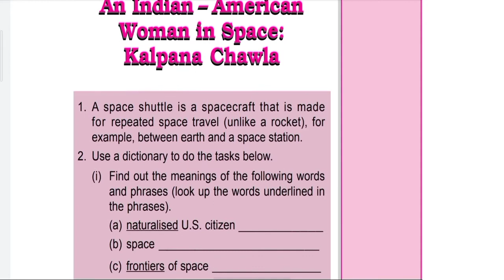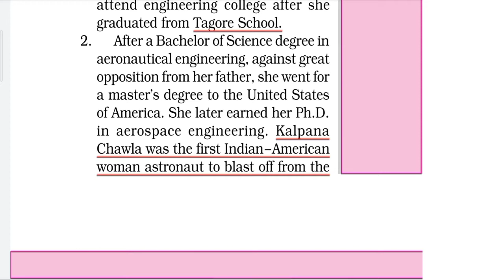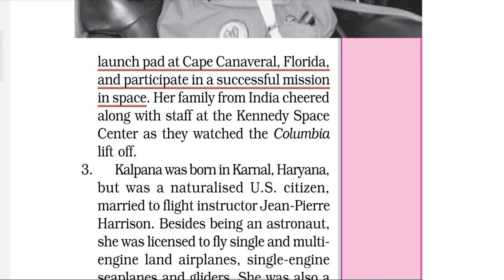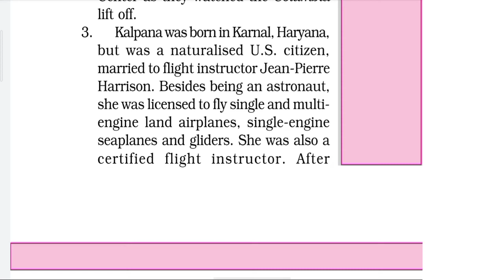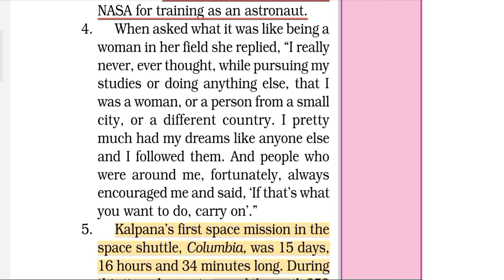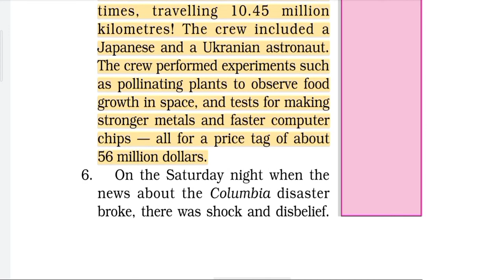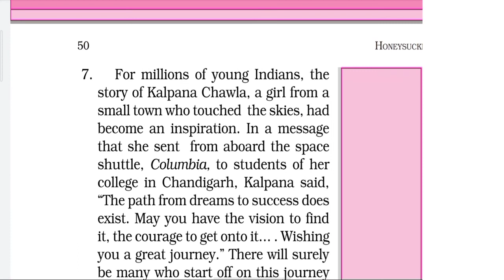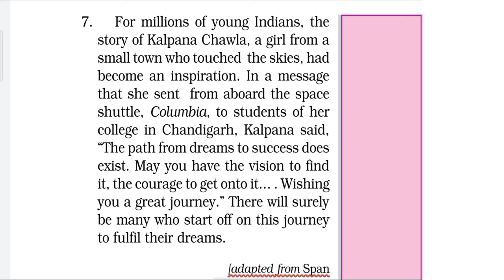An Indian-American Women In Space| Chapter4| Class6| CBSE| Edification 24*7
An Indian-American Women In Space|Chapter4|Class6|CBSE|Edification 24*7|NCERT|ENGLISH|
Here is the video on An Indian-American Women In Space
Class-6|NCERT /CBSE|
SUBJECT-|ENGLISH|
BOOK-|HONEYSUCKLE|
Chapter-4- An Indian-American Women In Space
Word by word and line by line explaination in both Hindi&English

Edification 24*7